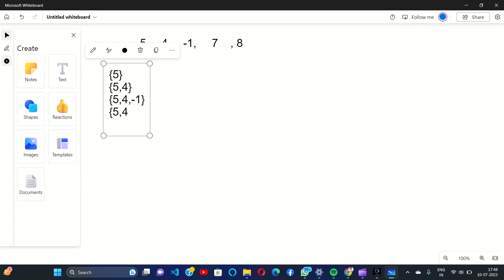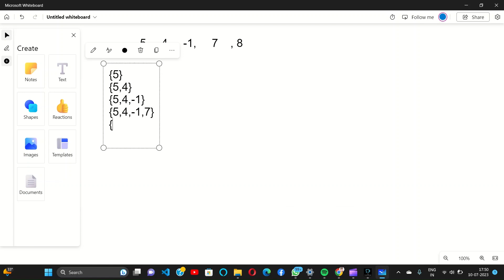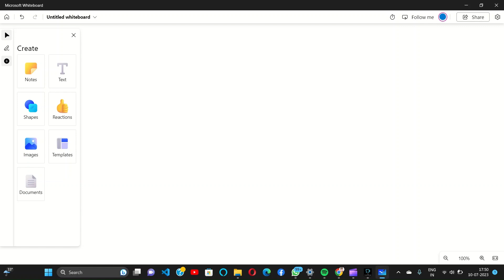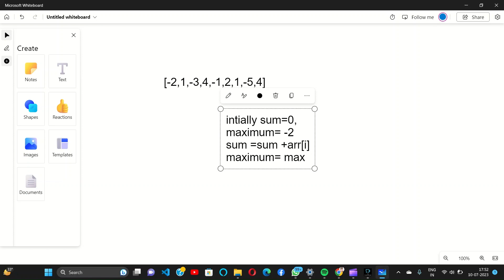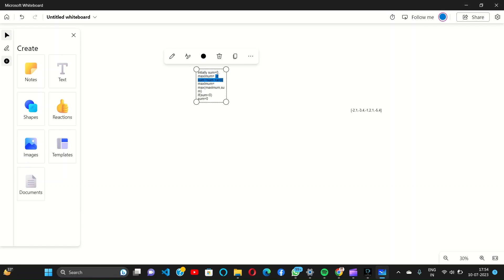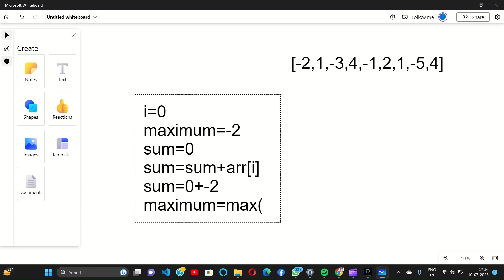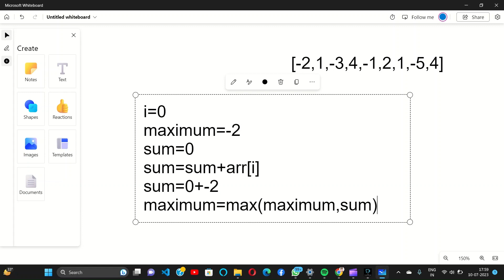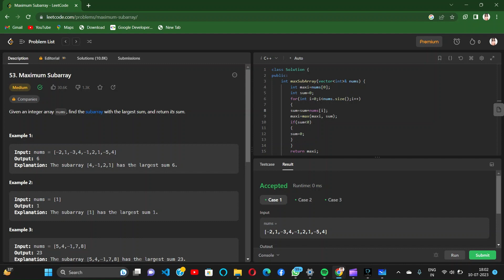Maximum Subarray Sum , Kadane's Algorithm,Leetcode Solutions , Array Problems